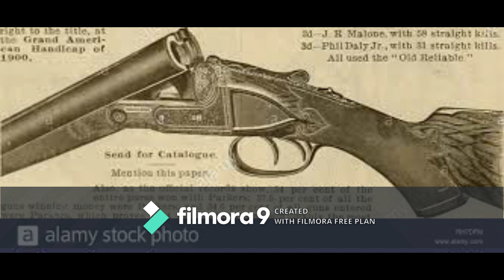GEHENDRA SUMSHER: NEPAL'S FIRST SCIENTIST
please checkout more interesting videos of our channel :)